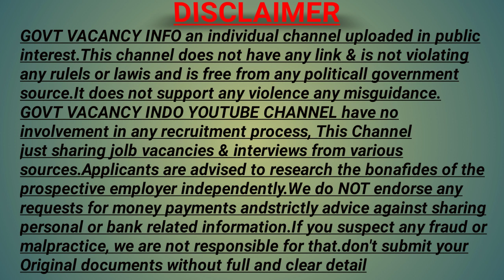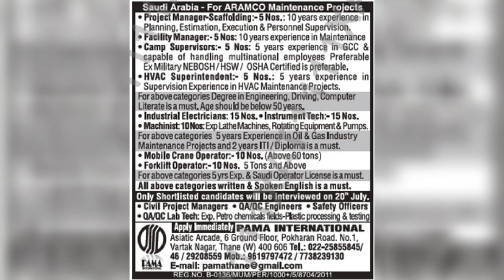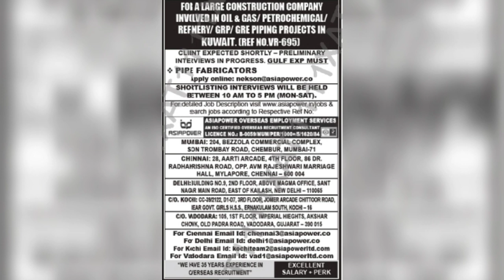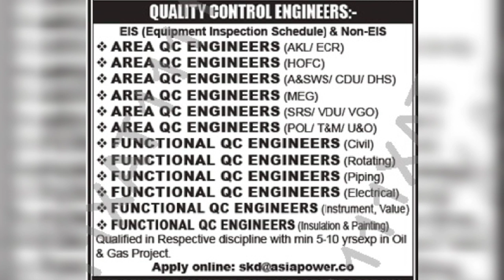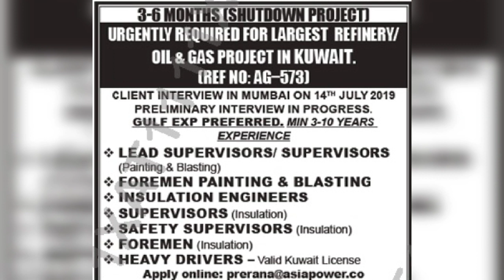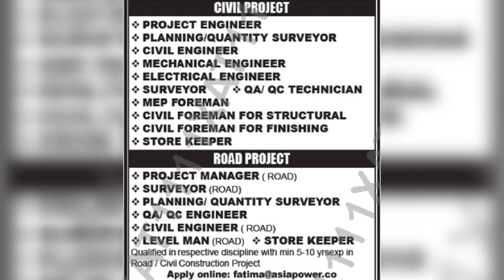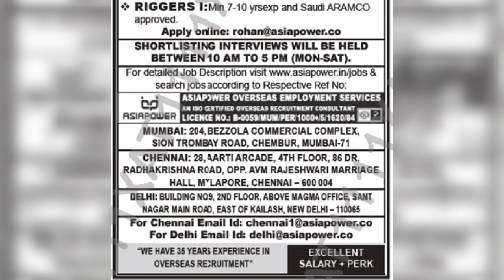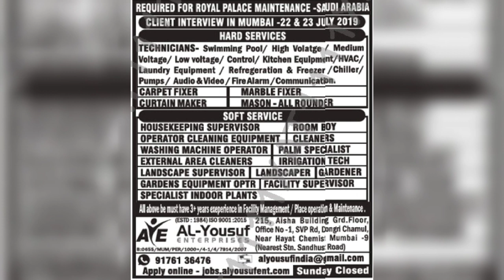Overseas Assignment abroad times 13 July Saturday 2019| e paper Mumbai today| Govt vacancy info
Gulf jobs epaper today 12 July 2019